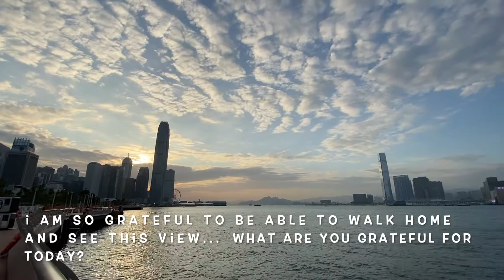Sunset in Wan Chai Promenade | coffeecupcloset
♡ Sharing with you the new Wan Chai Pier that connected to Central Pier ♡

♡ ABOUT ME
As lil introduction about myself, I am a software tester that currently working and living in Hong Kong. I moved here officially on July 2018. Before that its just back and forth on business trip from here to Kuala Lumpur, Malaysia. Thats where I came from. This will be a new chapter of my life that I would like to share it with my family back home and the internet fam.

I’m very introverted and shy person which I find it hard to socialize and make friends out of my work place. So I decided to take on seriously on my Youtube, Instagram and blogging hobbies. I will be sharing a lot of my so-routine day-to-day life and weekend activities as long as I’m here. I dont know what the future will be so I just going to enjoy the journey and hop on the ride while I’m at it. I would like for you to come to join me and tag along.

Thank you so much for stopping by my YouTube channel and I hope that you enjoy my video and find it somewhat helpful!

Love,
iza